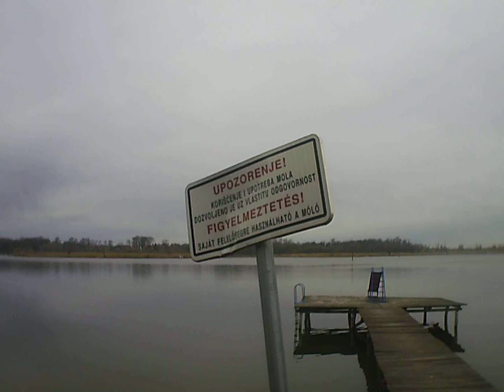Backa Topola jezero going to Topolyai -tó környéke